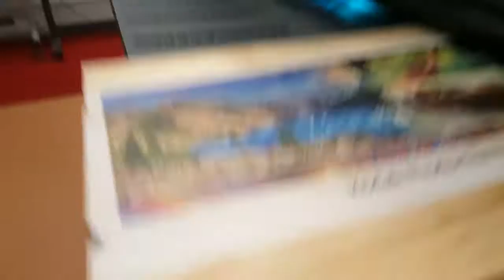Direct print on pallet with white inks.